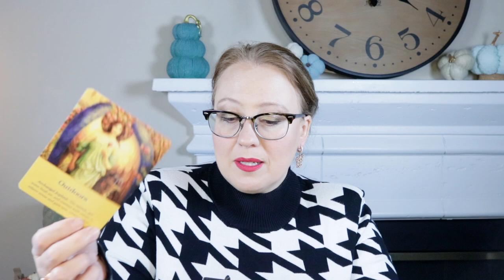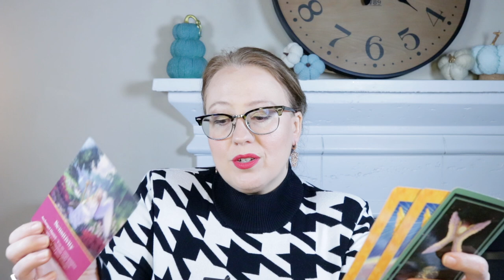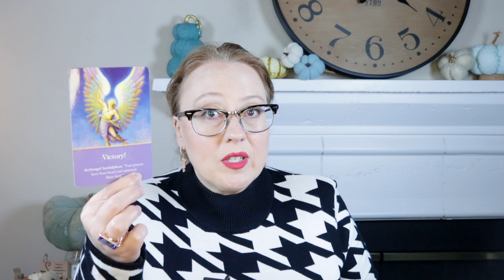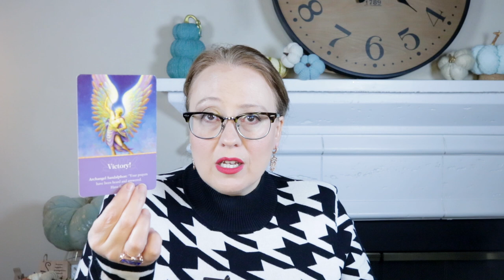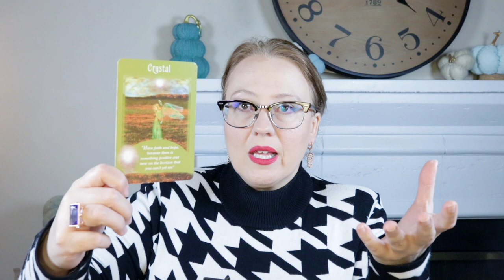WEEKLY: GOOD COMES FROM RECONSIDERING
Soul Code Activation: Understanding Soul Chapters & Calling: Live Event November 28, 2022 Tickets